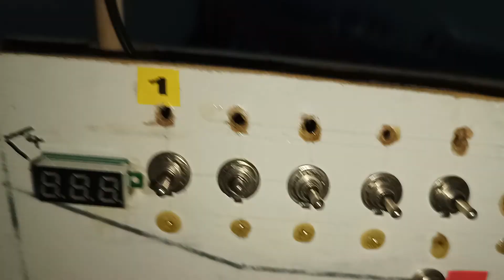N scale layout update May 2022 part A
View of construction so far.